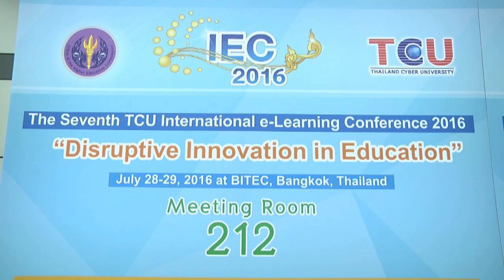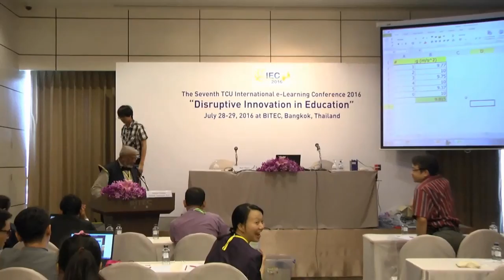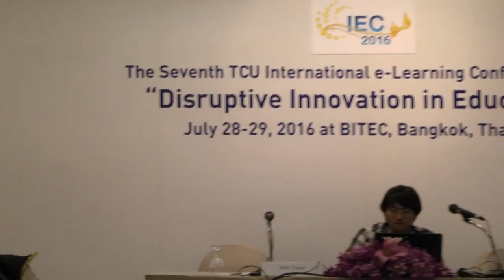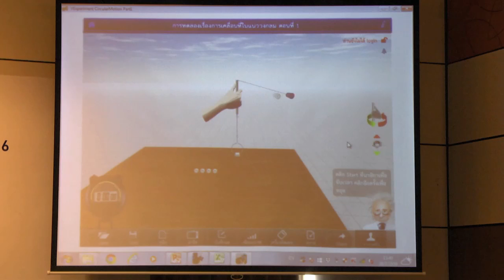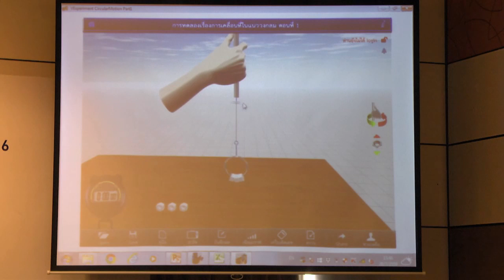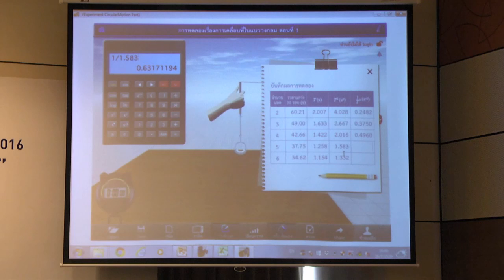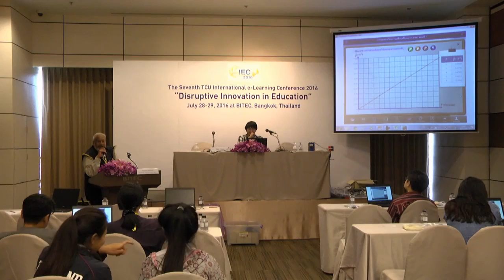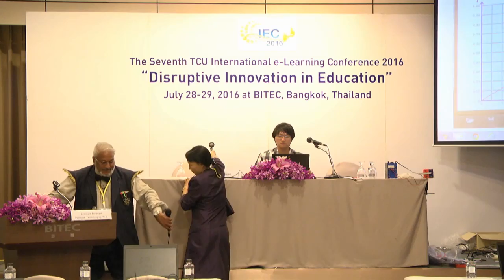Virtual Experiments for Learning Physics 2/2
Ram Tiwari
The Institute for the Promotion of Teaching Science and Technology (IPST), Thailand